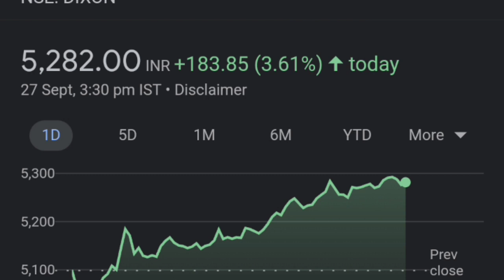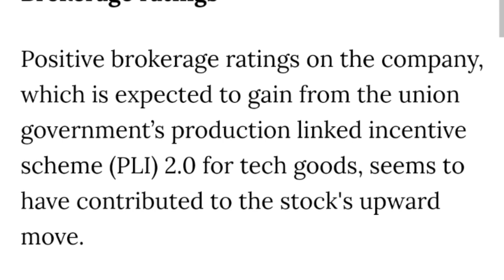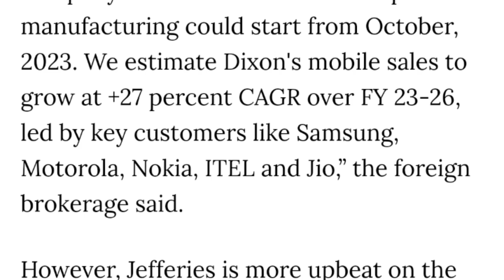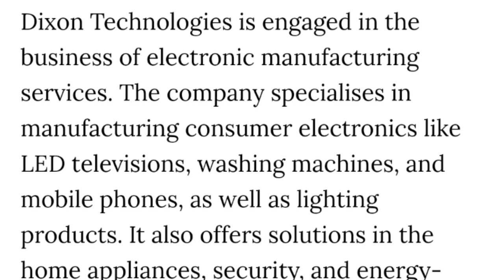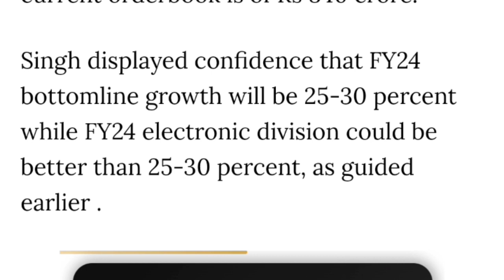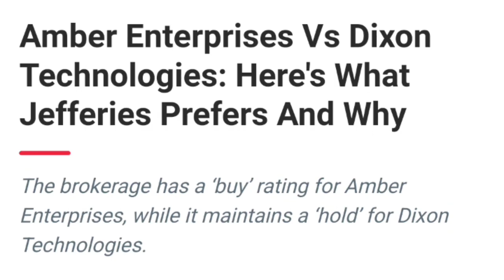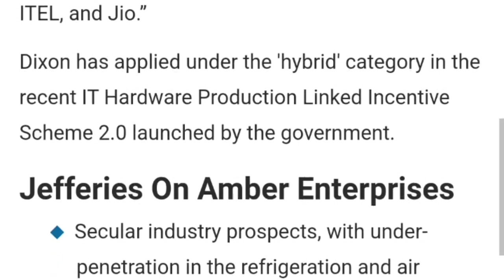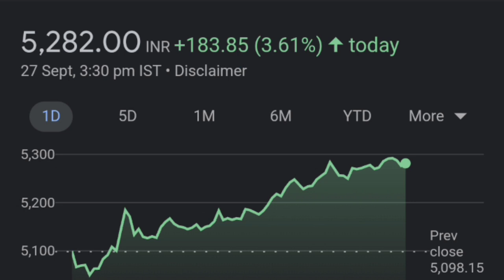DIXON tech Buy करें 🔥🚀| Dixon Technologies Share Latest News| amber Enterprises share latest news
DIXON SHARE
DIXON STOCK
DIXON TECHNOLOGIES

thank youtube:)

TOPIC COVERED :
amber share amber enterprises share amber enterprises amber enterprises stock analysis amber enterprises india ltd amber enterprises vs dixon technologies amber enterprises share analysis amber enterprises share price target